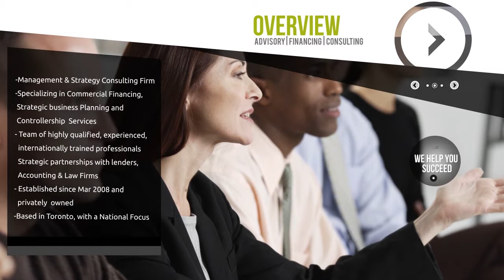Canadawide Financial - Company Profile